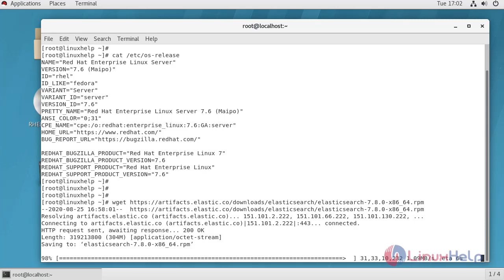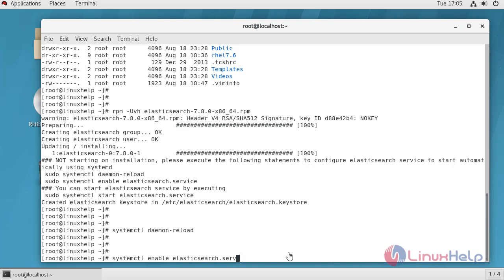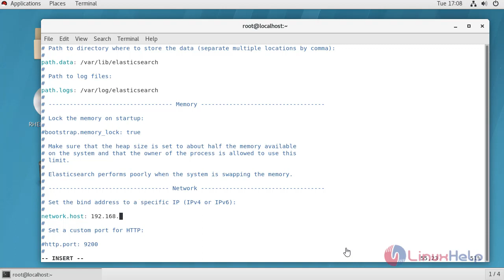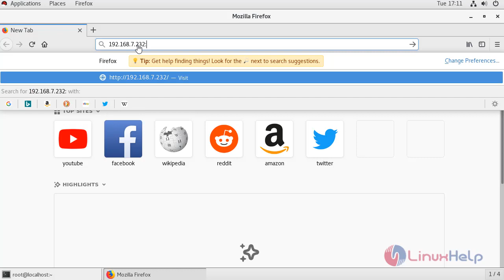How to Install Elasticsearch on RHEL 7.6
This video covers the method to install Elasticsearch on RHEL 7.6. Elasticsearch is an open-source search and analytics engine.